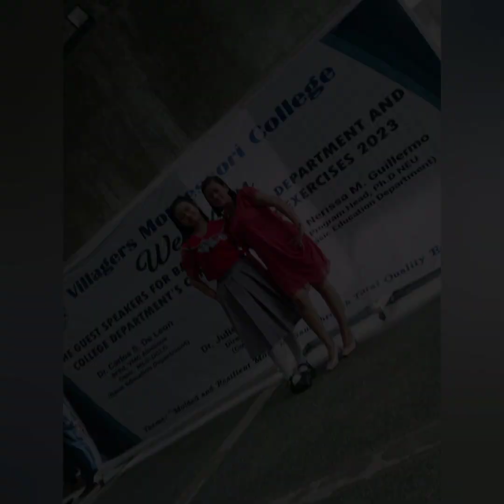Congratulations on your Graduation Day Ate Jemimah!